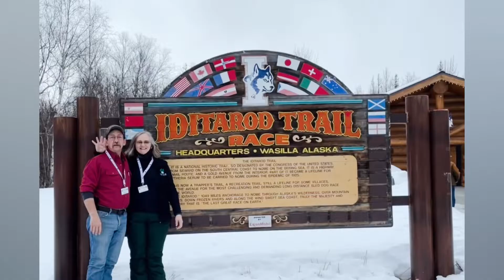John Hall’s Iditarod 2022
A compilation of photos and short videos showing our trip in a nutshell. Enjoy.